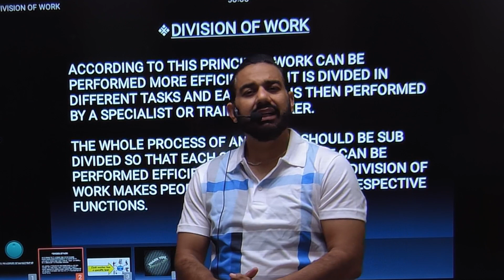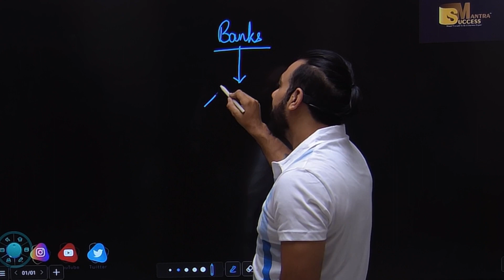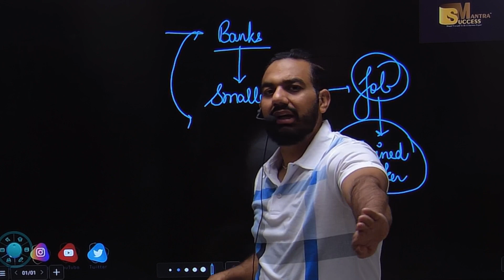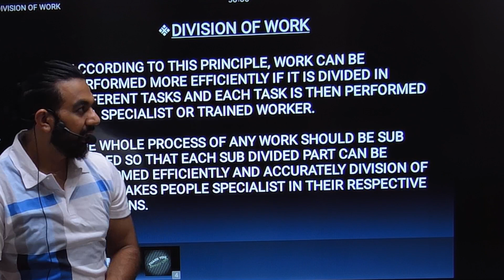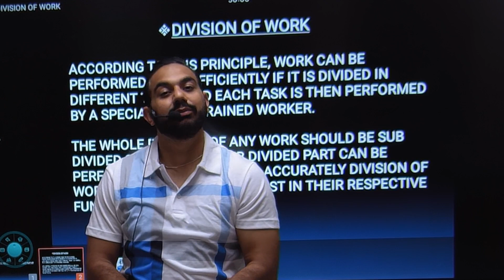Division of work|| chapter-2|| principles of management|| class-12 business studies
In this video you will learn the topic:Division of work|| chapter-2|| principles of management|| class-12 business studies

bop
economy
financial market
government budget class 12
green revolution
sole proprietorship
success mantra
11 me kon sa subject lena chahiye
12 economics chapter 4
12th accounts chapter 8
3000 loan kaise le
5 year plan
account class 11
accounting equation
account class
accounts theory
accrued
adjustment